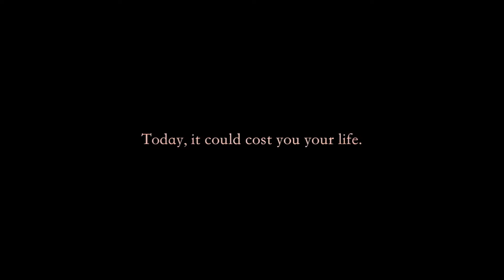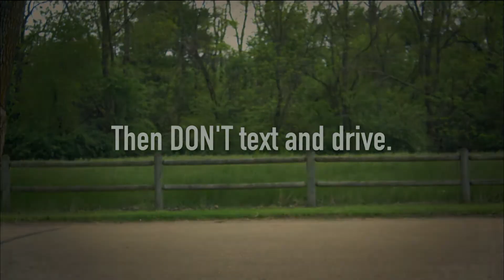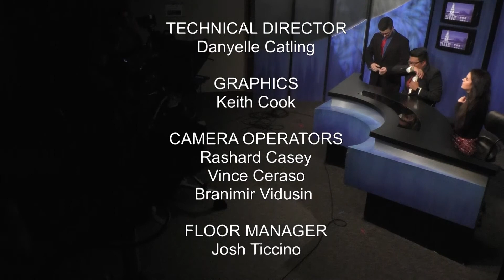RTN News - Season 24 episode 7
Rowan Television Network's Studio Show - RTN News
RTN News is Rowan University's #1 Television Source for local, national and school news

Follow RTN on Social Media to keep up with upcoming shows and events!